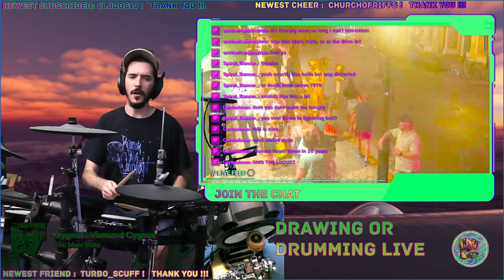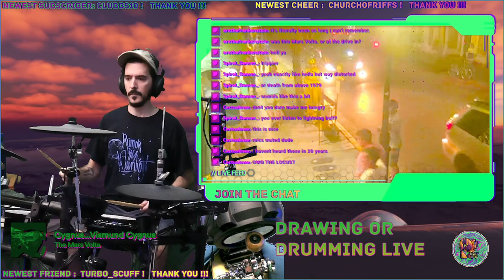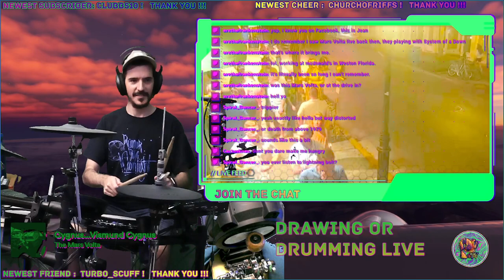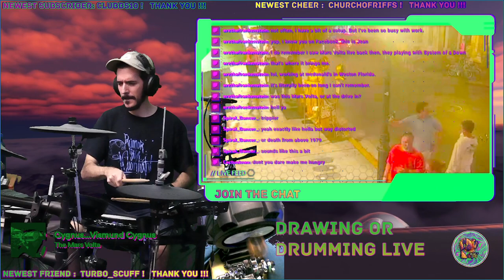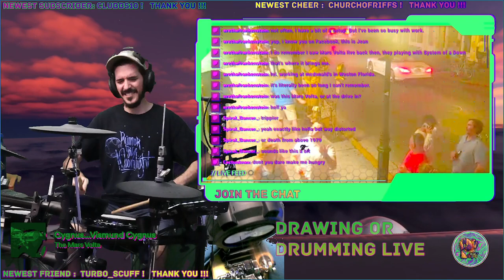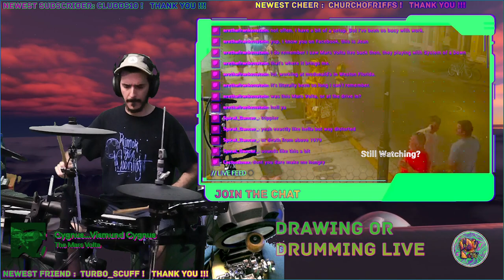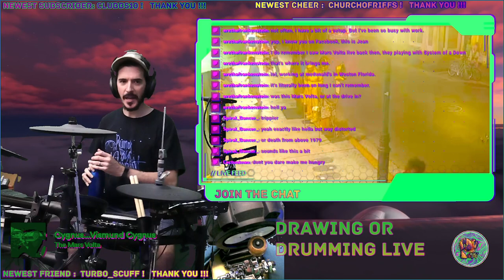"Cygnus... Vismund Cygnus" by The Mars Volta - "Discover" Weekly drums improv